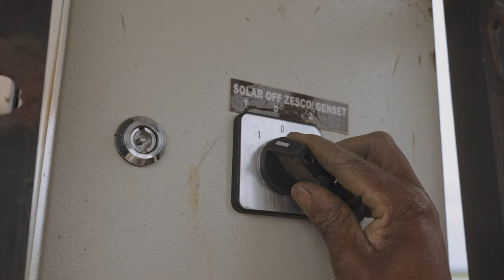OpenSolar 1% Commitment to Undi & Chutika Project - Impact Report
We have completed our Zambia project and were able to install solar-powered water pumps, storage and irrigation systems in two Zambian villages, Undi and Chutika.